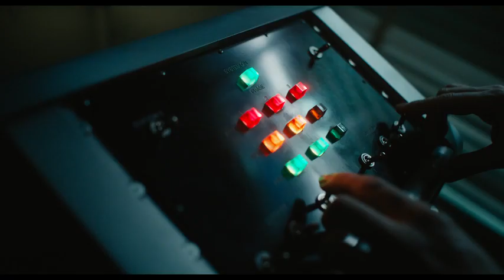Venom: Let There Be Carnage (2021) / Trailer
Venom: Let There Be Carnage (2021) / Venom: Let There Be Carnage / Trailer
Tom Hardy returns to the big screen as the lethal protector Venom, one of MARVEL's greatest and most complex characters. Directed by Andy Serkis, the film also stars Michelle Williams, Naomie Harris and Woody Harrelson, in the role of the villain Cletus Kasady/Carnage.